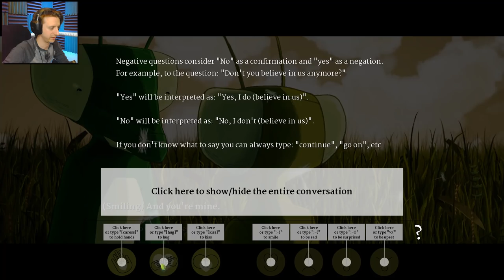Now DO IT│ Don't Make Love #2 │ ProJared Plays!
This is Don't Make Love, a visual novel about two praying mantises (mantisi?) that are in love, but can't have make love because HE WILL BE DECAPITATED! Last time we tried to live. This time... it's time to die.